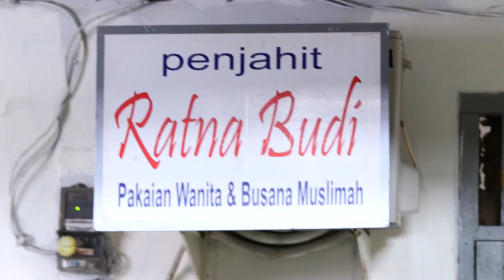TUKANG OJEK PENGKOLAN - [27 Feb 2017] Part 1/3